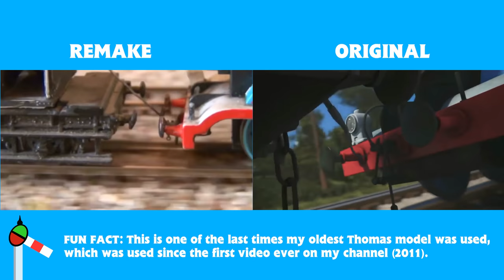James' Runaway & Crash Remake Comparison The Adventure Begins HO/OO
When James' brake blocks are on fire, it's up to Thomas to save the day!

Here's a major throwback to my first remake 4 years ago! Time sure flies, huh? Fun to look at how I filmed back then!